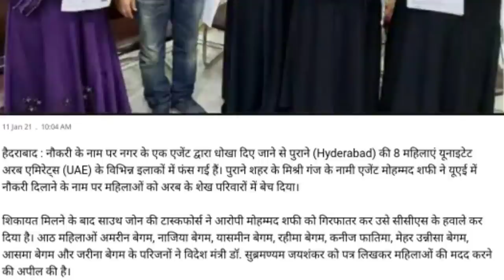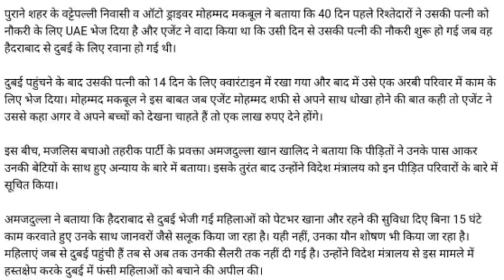Eight Muslim women trapped in Dubai at the mercy of fake agents. Fake agent jobs.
Eight Muslim women trapped in Dubai at the mercy of fake agents.,

IFSC CODE-SBIN0031123
GOOGLE PAY NO.9414503812
PAYTM NO.9414503812
PHONE PAY NO.9414503812
CALL TIME-10AM-5PM
SUNDAY CLOSED

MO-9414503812